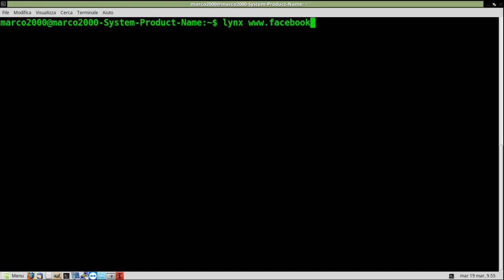Facebook con lynx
tentativo fallito...